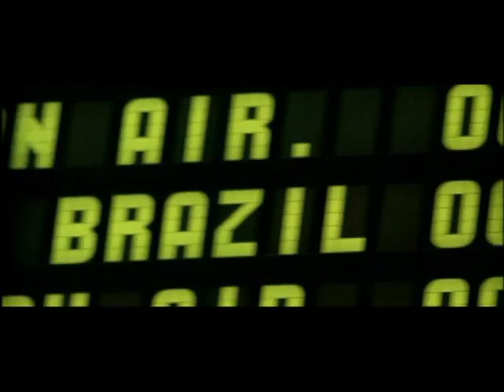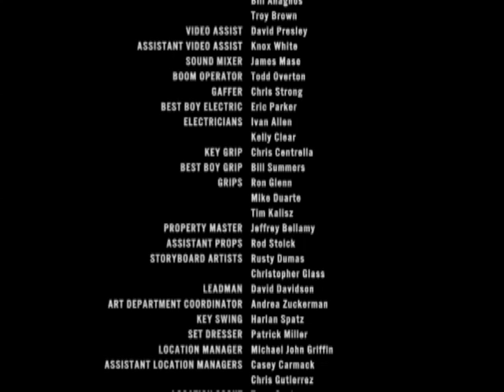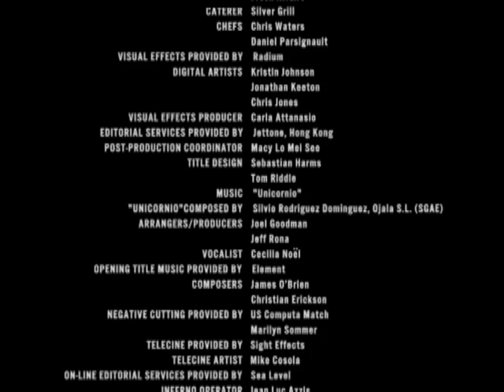The Follow by Wong Kar-Wai (short film)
The Driver is hired by a nervous movie manager to spy on a paranoid actor's wife. During his tailing of the wife, the Driver describes the right way to tail someone. As he follows her he begins to fear what he might learn of her apparently tragic life. He discovers the wife is fleeing the country and returning to her mother's, and that she's been given a black eye, likely by her husband. He returns the money for the job, refusing to tell where the wife is, and drives off telling the manager never to call him again.

    with Forest Whitaker, Mickey Rourke, and Adriana Lima
    Directed by Wong Kar-wai
    Written by Andrew Kevin Walker
    Featured the BMW 330i Coupé and the Z3 roadster